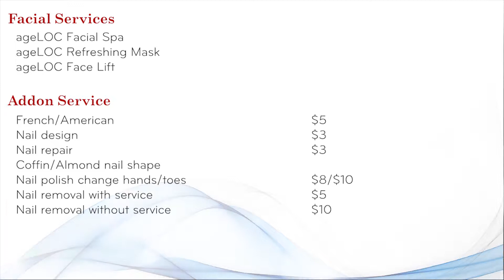Silo Nails - Services